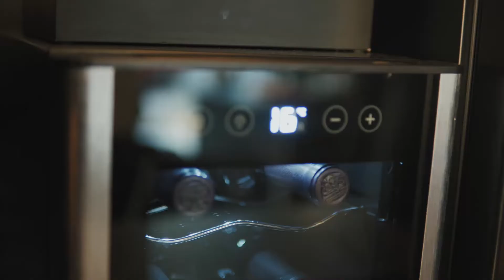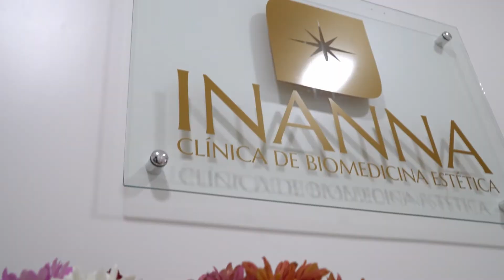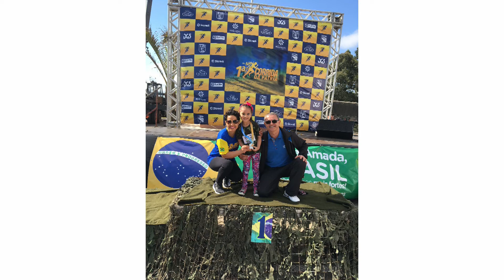Conexão Empresarial - Ademir José da Costa (Michele Decorações)